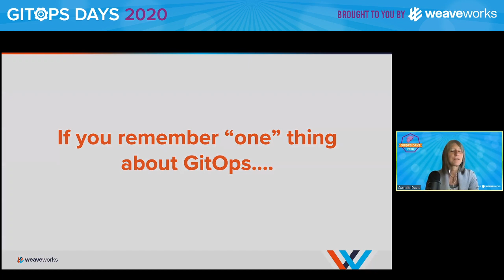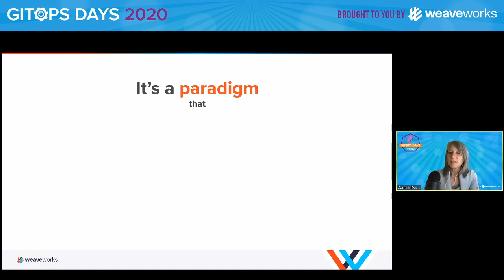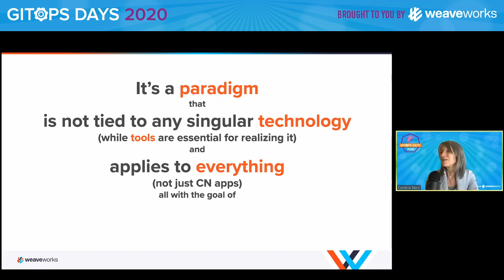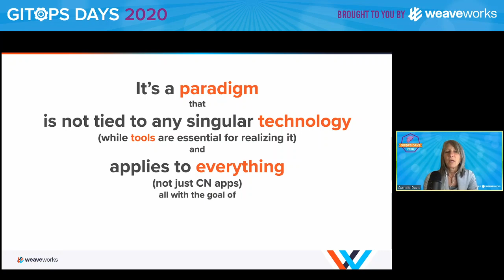“If you remember one thing about GitOps today, it’s …” & Thanks! - Cornelia Davis